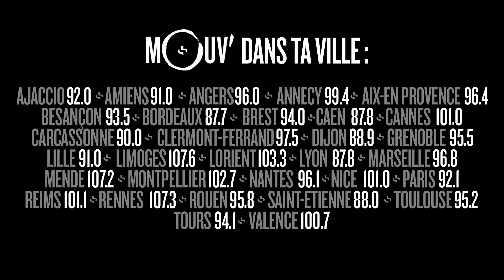FABABY : "Aya Nakamura, c'est la famille"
Invité de Good Morning Cefran le 11 mars 2016 pour la sortie de son nouvel album "Nouveau monde", Fababy a répondu au Talk Fiction, une interview dont les questions sont posées par des personnages de fiction du ciné, de la télévision, mais aussi de La Fouine